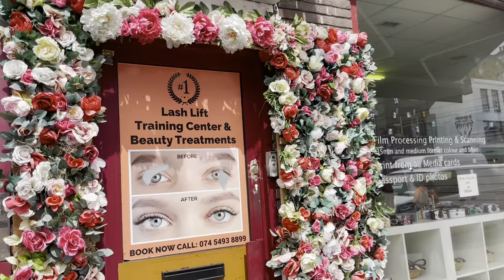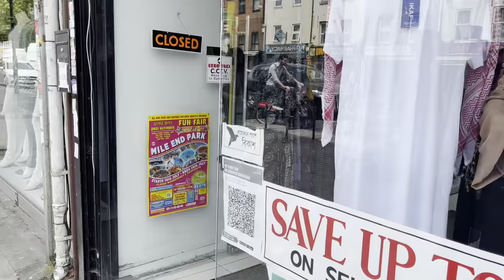Bethnal Green Eid Shopping